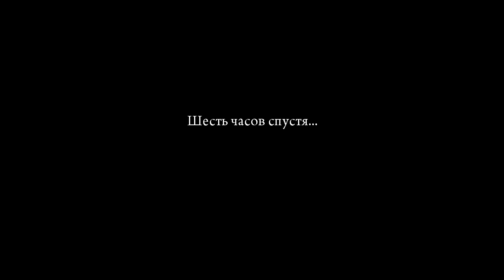ЕВРЕЙ УШЕЛ ДОМОЙ - MAFIA 2 #13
Спасибо всем за просмотр. Не забывайте подписываться.